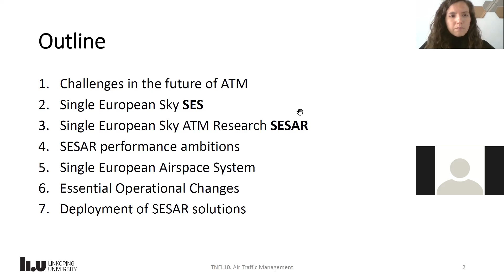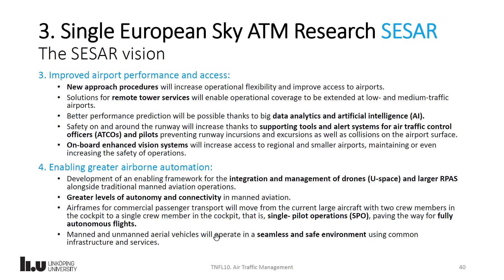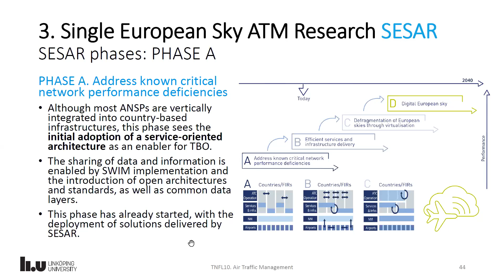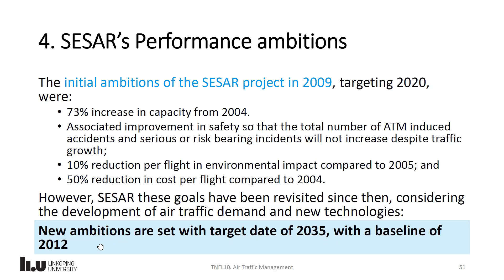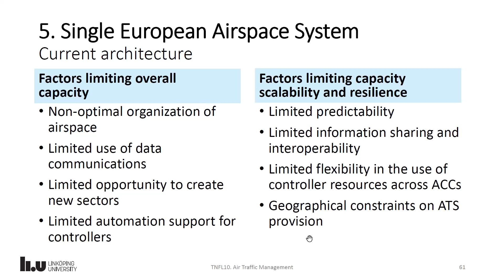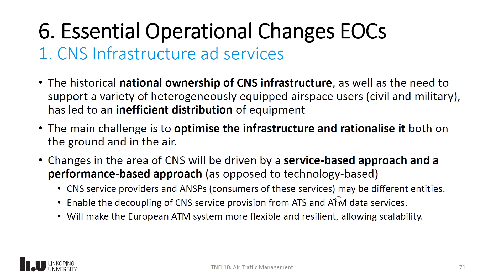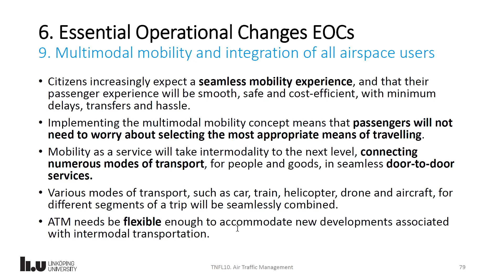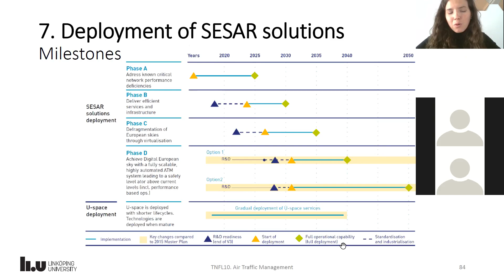ATM challenges 2 (ATM course, Linkoping U)